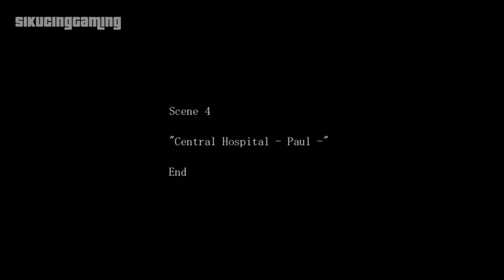The Crooked Man Walkthrough - Scene 4: Central Hospital - Paul [FULL]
The Crooked Man Walkthrough - Scene 4: Central Hospital - Paul Gameplay | Walkthrough | Playthrough

This is the story about David Hoover, who has moved for a change of pace after some trouble in his life. His friends got him this falling apart flat, and strange things are going to happen.
David seems to be a though and brave person, and isn't anyhow impressed by the mysterious events which are going on in his room.

The Crooked Man is a freeware horror adventure game by Uri made in WOLF RPG Editor.